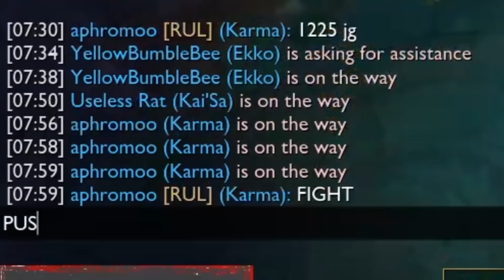SILENT BUT DEADLY KARMA | Aphromoo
Skope - Mimic